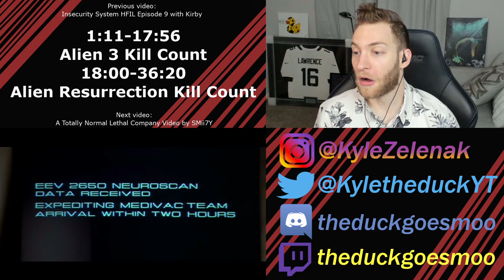THIS IS TOO FAR!! Reacting to "Alien 3 & Alien Resurrection" Kill Count by Dead Meat